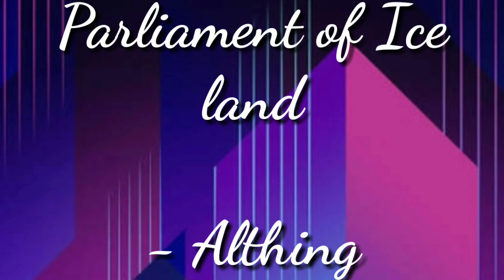NAMES OF PARLIAMENTS OF DIFFERENT COUNTRIES// എളുപ്പത്തിൽ പഠിക്കാം // PART 2//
(PSC ,SSC, UPSC, LSS ,USS ,NMMSE ,NTSE, KAS, IPS ,LDC ,UPS, LPS ,UPSD ,IBPC )